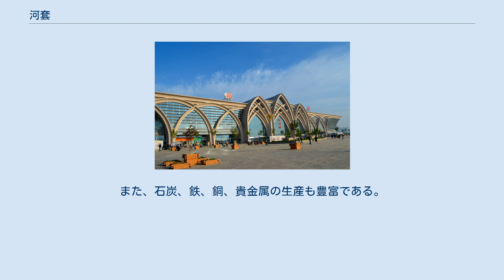河套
黄河上・中流の地形図 黄河の上・中流の都市には重要都市が多い 河套（かとう）または河套地域とは、中国北西部で黄河上・中流が「几」の字のような形で大きく時計回りに湾曲して流れる地域で、「河套」は「河（黄河）に包まれた場所」というような意味である。
 黄河は甘粛省蘭州平野を経て、賀蘭山脈とオルドス高原の間を北上して、内モンゴル自治区の陰山山脈に当たって東転し、さらに山西省の呂梁山脈に当たって南転する。
こうした地域は「河套」と呼ばれて、古来さまざまな都市が設置されて、現在の銀川市、オルドス市、包頭市、フフホト市、楡林市、延安市などの重要都市になった。
 これは黄河が各地で分流してその支流と共に幅広い沖積平野を作り、灌漑さえ施せばきわめて肥沃な土地となるところからであった。
 現在の銀川駅は河套地域を象形したといわれている。
 古来、俗に「黄河百害、唯富一套」、「天下黄河富河套、富了前套富後套」（前套は河套の北西部、後套は北東部）などといわれて、土壌が肥沃で、灌漑が発達していて、小麦、米、大豆、コーリャン、ビートなどの農業が盛んであった。
また、石炭、鉄、銅、貴金属の生産も豊富である。
 現在では主要都市の工業も盛んである（包頭鋼鉄など）。